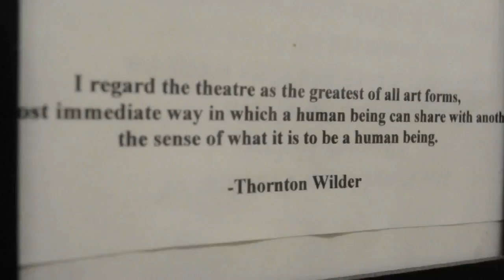Green Mountain College Theater Department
Students and faculty from the Green Mountain College Theater Department speak out about their experience with theater at a small liberal arts school.